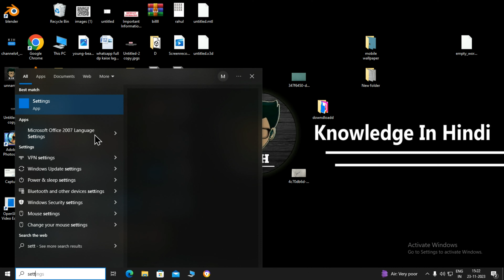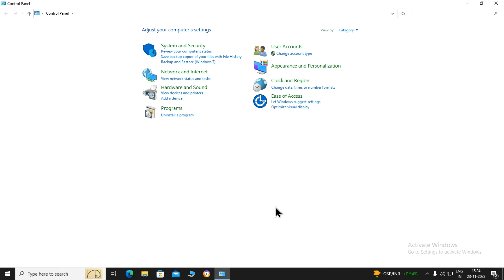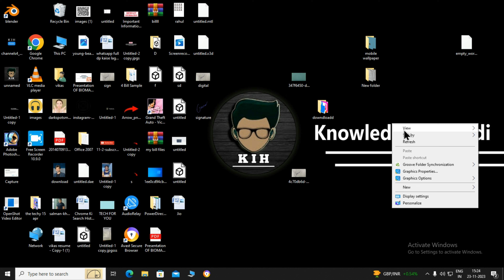Laptop Ka Password Kaise Change Kare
Aaj Ki Is Video Me Hum Janenge Ki Laptop Ka Password Kaise Badle